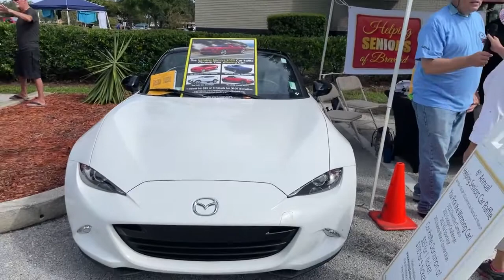Bill Antonetz at True Value Car Show | Helping Seniors Car Raffle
Kerry Fink (Executive Director) and Nancy Deardorff (Operations Director) on Location at Bill Albaugh's True Value / Boston Market Car Show and visiting with Bill Antonetz, who organizes the monthly Dunkin' Donuts Car Shows, Friendly's Car Shows and the Fresh Scratch Bistro Car Shows.

All of the visit is in support of the Helping Seniors Car Raffle for Charity.  Each ticket (1 for $25 or 5 for $100 donation) is also your "Admit One" to the American Muscle Car Museum on the night of the Grand Drawing, Saturday, October 29th 2022.

Thanks also to our friends from CarePlus Health Plans for supporting the work of Helping Seniors!

Get your Helping Seniors Car Raffle Tickets and Be in it Win it!

Info on Helping Seniors Car Raffle:
HelpingSeniorsCarRaffle.com